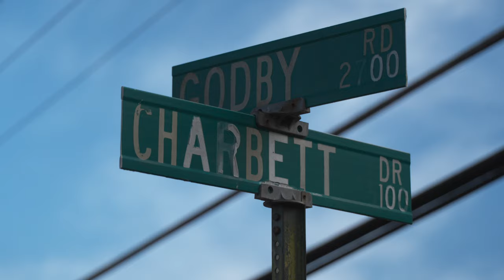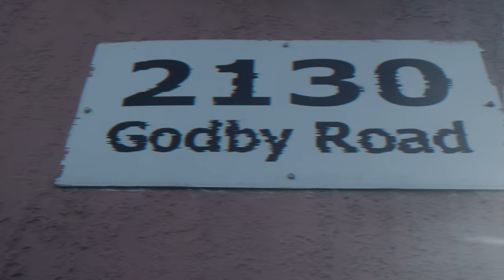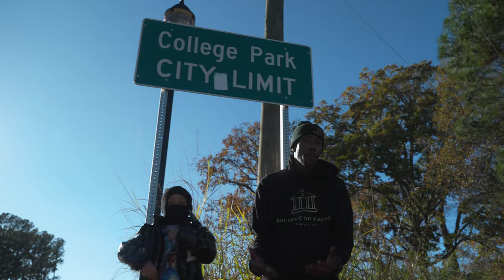Lil Fate X Arbie Boy$ - We From Godby (official video)